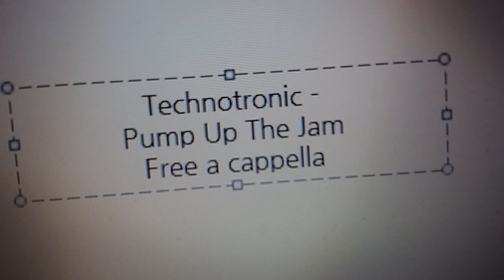Technotronic - Pump Up The Jam Free a cappella フリーアカペラ